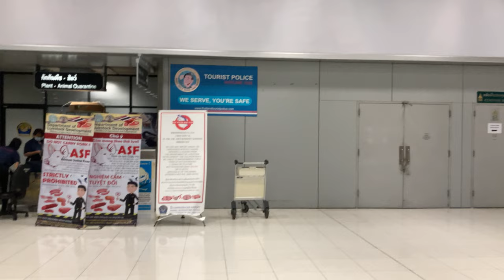Baggage Claim At Bangkok Suvarnabhumi Airport (April, 2021)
Walk Around Bangkok Airport Baggage Claim (April, 2021)

Footage Terminal. Bangkok International Airport

Hope you all enjoy airport video